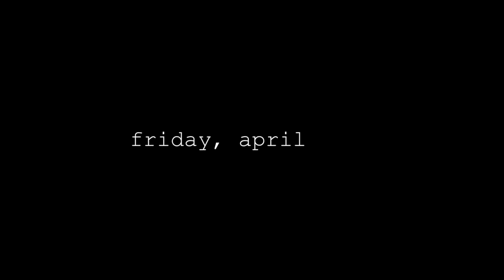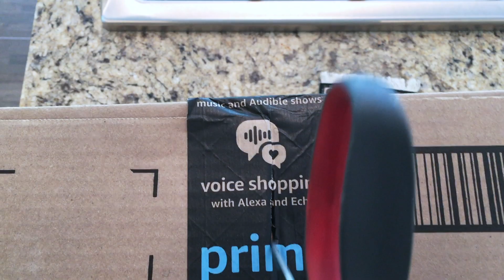I'm Feeling 22! | Birthday Vlog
Hey guys! I hope you enjoyed the new format of the video this week! I’m enjoying trying new things and I’m really excited for future videos. Speaking of future videos… I would love to do a Q&A soon. If you would like any advice or questions answered, feel free to leave them in the comments or get in touch with me through any of my social media handles below! If you want it to be anonymous, either submit through Tumblr or let me know that you don’t want your name revealed :) Thanks guys! Here’s to another great year!! xx Bryn

My most recent blog posts:

✧ PODCAST-PALOOZA! ENTERTAINMENT ROUND-UP: APRIL 2017
✧ AM I GETTING WORSE AT WRITING? THOUGHTS ON SELF-DOUBT

♦ DEALING WITH UNNECESSARY HATE?
♦ MY HAIR IS TURNING GREEN?! | Vlog